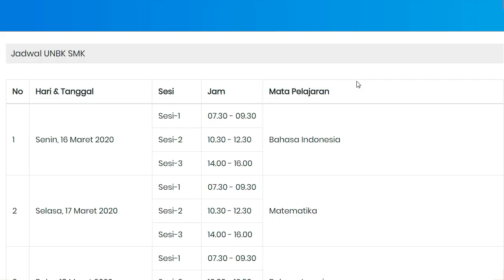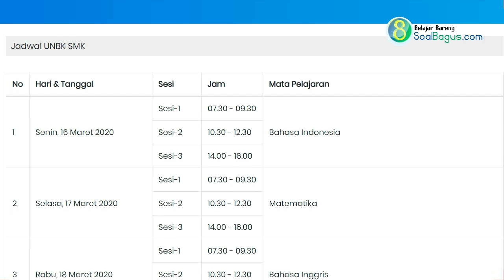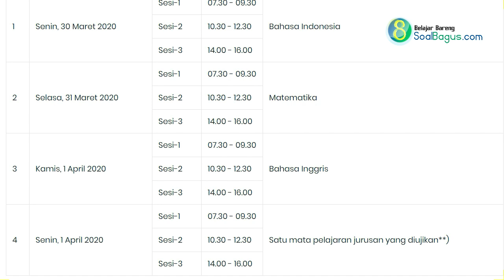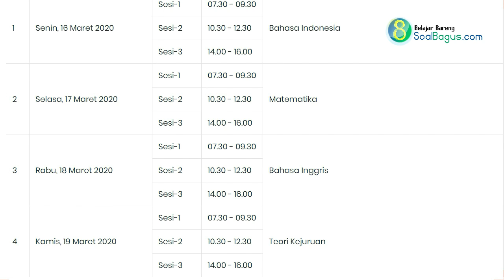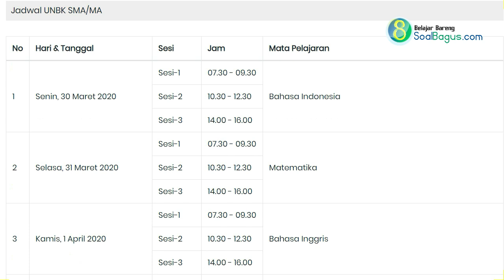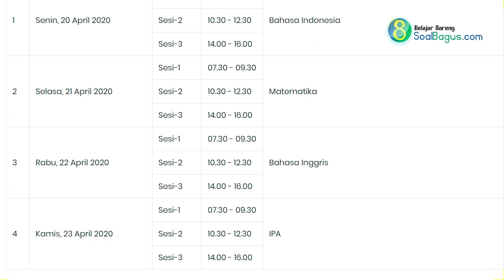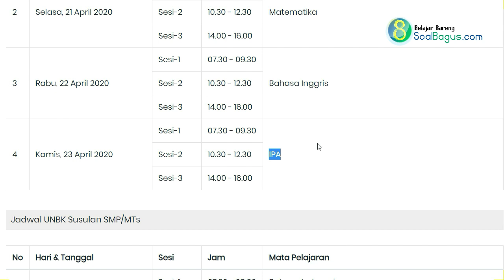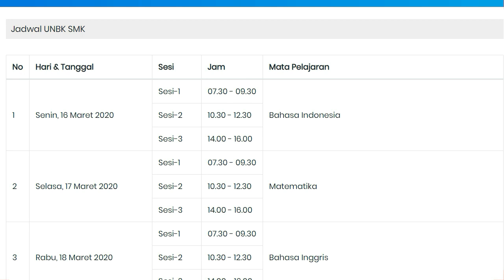Jadwal UNBK 2020 ( SMK, SMA, MA, SMP, MTs )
Berikut adalah Jadwal UNBK ( Ujian Nasional Berbasis Komputer ) Tahun 2020.
Dalam video ini diinformasikan jadwal UNBK SMK, SMA, MA, SMP, MTs untuk Mata Pelajaran B. Indonesia, Matematika, B. Inggris dan tambahan untuk SMP/ MTs mapel IPA.